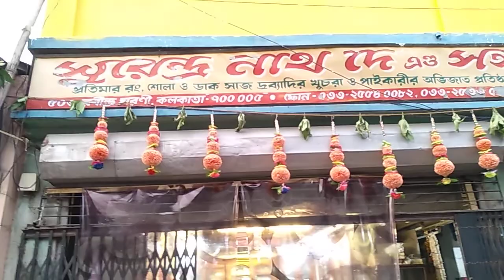কুমারটুলি স্ট্রিট আর্ট ফেস্টিভ্যাল রং মাটির পাঁচালি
Held every year in Kumartuli, Kolkata